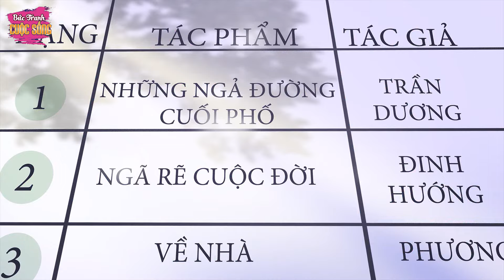TỐNG TIỀN NGƯỜI YÊU CŨ - Phim hoạt hình hay nhất - Khoảnh khắc kỳ diệu - Truyện cổ tích hay nhất